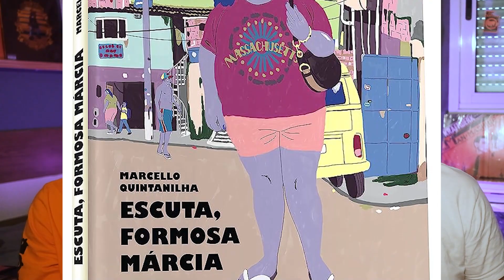BRIGUEI com a minha FILHA, E AGORA? Escuta, Formosa Márcia | Anti Plano #31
Nesse vídeo falamos sobre o último quadrinho lançado por Marcello Quintanilha, a emocionante e linda Escuta, Formosa Márcia, uma HQ que se passa na periferia do RiodeJaneiro e que vão te fazer pensar muito sobre como sua criação e o ambiente acabam influenciando nos seus filhos.